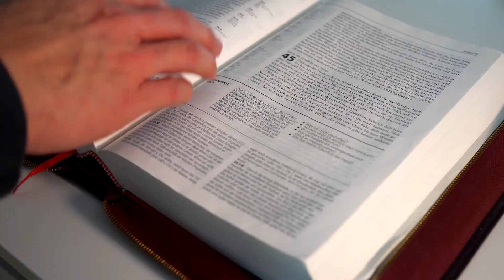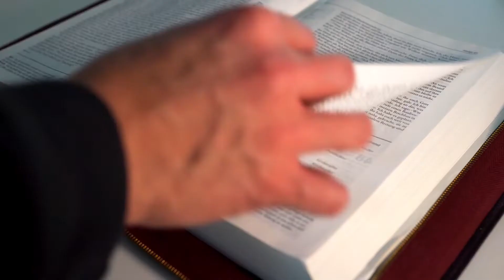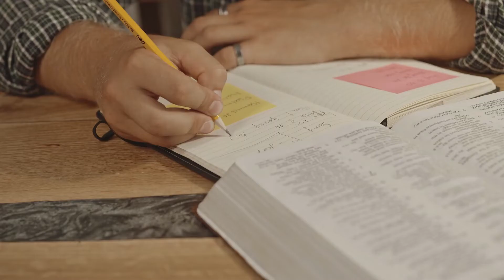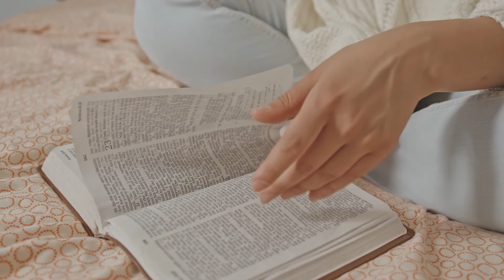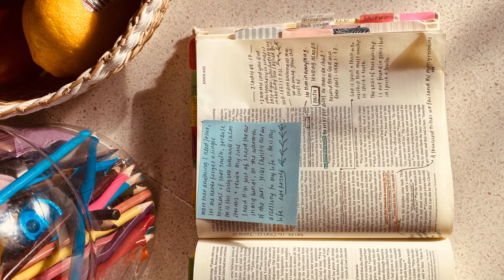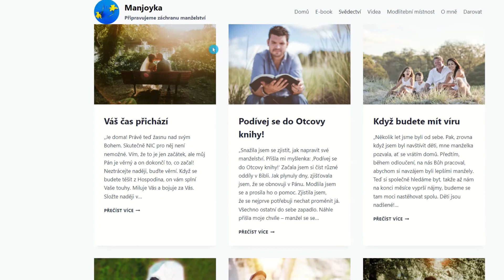Jak odrážet duchovní útoky: co s tlaky (duchovní boj 07)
Jak si poradit s duchovními tlaky, které na Tebe útočí. Svědectví, jak jsem pomohla umlčet démona.  Modlitba za Tvé vítězství nad myšlenkami, které Tě trápí. Jak mít vítězství nad duchovními útoky. Osobní pozvání.

Bůh uzdravuje bolavá a mrtvá manželství. Svědectví, jak Bůh zachraňuje manželství, najdeš na . Jako dárek tam můžeš získat e-book Modlitba za záchranu manželství.

Odkaz na službu, která není moje:
Ubližuje Ti manžel? Na lince 116 006 Ti linka pomoci obětem domácího násilí nabízí okamžitou a nonstop dostupnou pomoc. Volání je diskrétní a zdarma.

O Manjoyce:
Těší mne, já jsem Manjoyka: manželka, která místo žalu našla radost. Doprovázím hrdiny víry, jako jsi Ty: z truchlení do radosti ze záchrany. V modlitbě s Tebou souhlasím jako Tvoje sestra. To vítězství s Bohem totiž vybojuješ Ty – Ty jsi Boží dítě a máš přístup k trůnu milosti.

S Tebou a s podporou přátel - přímluvců - připravujeme vzkříšení vztahů a návraty do manželství. Protože: Bůh uzdravuje bolavá a mrtvá manželství. Do těžkých a nemožných situací zveme Boha, který křísí mrtvé a povolává v bytí to, co není. Vyzbrojujeme k boji za záchranu manželství ne lidskou silou, ale duchovními zbraněmi. Svědčíme o uzdravení manželství a modlíme se za ně. Pomáháme manželům a manželkám k vysvobození z útlaku; ke vstupu do svobody a slávy dětí Božích.

Témata tohoto videa:
Záchrana manželství Boží mocí. Duchovní boj. Co dělat s duchovními útoky. Co dělat s duchovním tlakem.
Záchrana manželstva Božou mocou. Čo robiť s duchovnými útokmi. Čo robiť s duchovným tlakom.